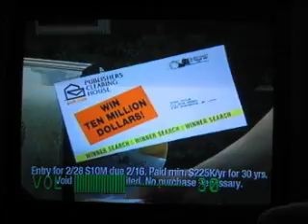i thought it was a gimmick...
but it ain't!
the best, most hick filled commercial ever broadcast during daytime syndicated heaven.
i bring you, publisher's clearing house.